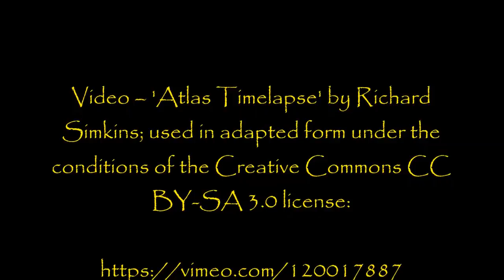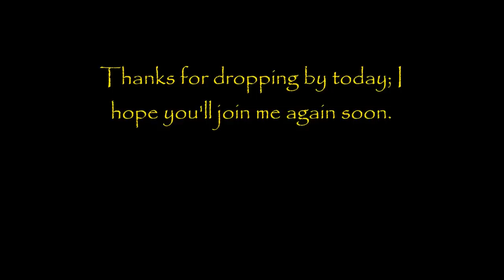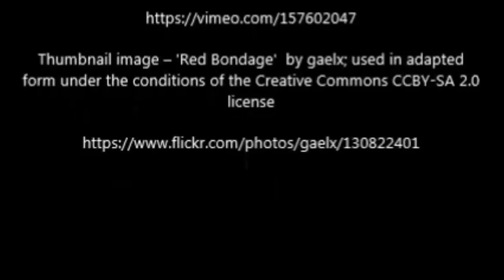''One more Slice of Pecan Pie'' by Frankie Marino | DR. CREEPEN’S EXTREME WEDNESDAYS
Later...